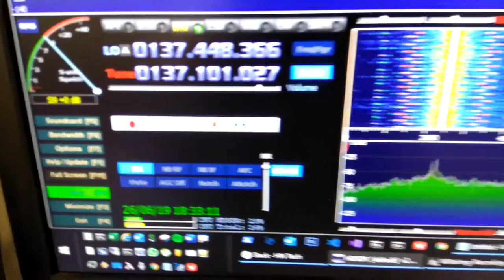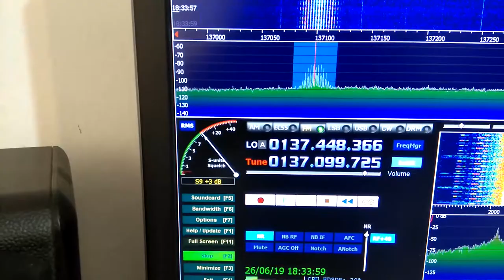NOAA 19 - APT reception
HDSDR + WxTrack + WxToImg